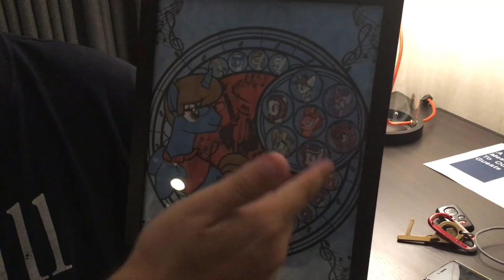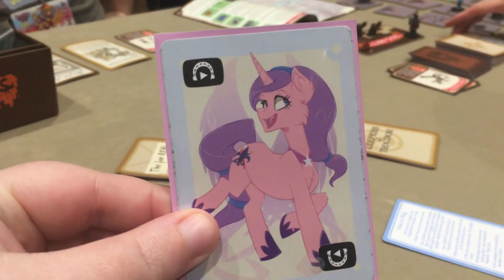Everfree Vlogs 2021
Finally uploading the hysterity that was Everfree NW 2021. It was quite the blast and I look forward to going back next year. Love all my friends!

Special thanks to The Ferbguy for the Special Footage of DaWillstanator

A special thanks to my Patreons:
Drivel
GameAct3
Patrick Gardner
PandaPawZzzz
Science-Steel Rail
The Nintendo Brony!
Wulfric Hunting
Zion Kraze
Edwinflores428
Eighthflame
Nocedea-Blight
Color Scales
Dark Pone
Golden Scribe
JOSHUA A STERRETT
Ripple-Effect-MLP
ArticWing
Jay Watson
Jeff Dragon
Josh Scorcher
JROG1989
Luigiman87
MythicMoon
Peter Shull
Reactor Aakor
Yeowolf01
Zachary O’Brien
Arcus_Acer
Kensiu-of-Dragons
Lucky Knight
Rayvond1X
Samuel Grashoff
Stardust